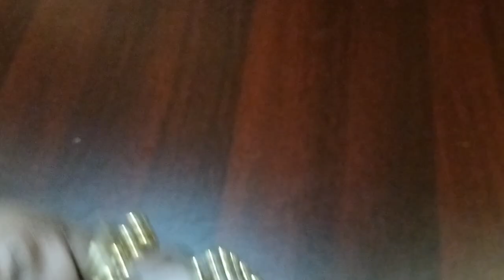முகப்பு செயின் , உற்பத்தி விலை, கேஷ் ஆன் டெலிவரி, வாட்ஸ் ஆப்